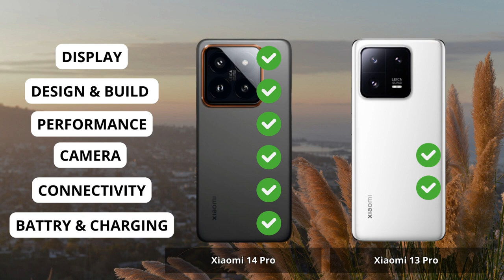Xiaomi 14 pro vs Xiaomi 13 pro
Xiaomi 12S Ultra vs Xiaomi 13 pro | Full Comparison | Which one is best for you ? Which is the Best "PRO" Phone ?

0:00 Intro Xiaomi 14 pro vs Xiaomi 13 pro
0:06 Display Test Xiaomi 14 pro vs Xiaomi 13 pro
1:13 Desain and Build Test Xiaomi 14 pro vs Xiaomi 13 pro
1:55 Performance Test Xiaomi 14 pro vs Xiaomi 13 pro
3:02 Camera Test Xiaomi 14 pro vs Xiaomi 13 pro
4:33 Conectivity Test Xiaomi 14 pro vs Xiaomi 13 pro
5:32 Battrey and Charging Test Xiaomi 14 pro vs Xiaomi 13 pro
6:31 Result Xiaomi 14 pro vs Xiaomi 13 pro